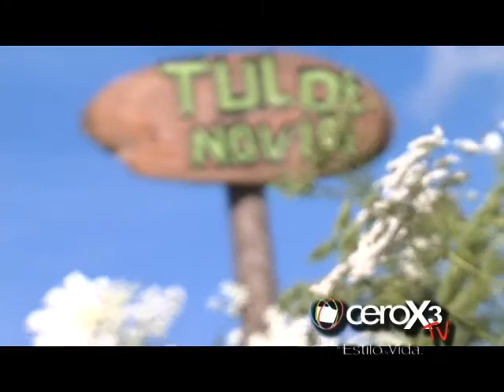DESFILE DE SILLETEROS 2014 PARTE II - CEROX3TV